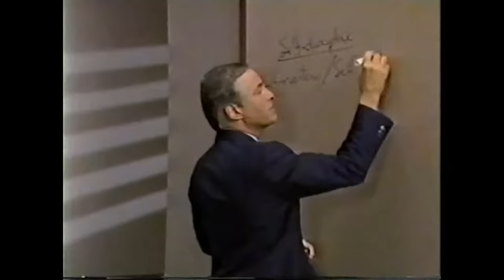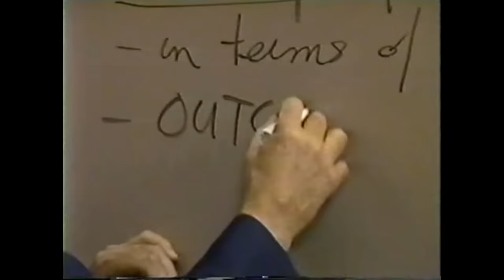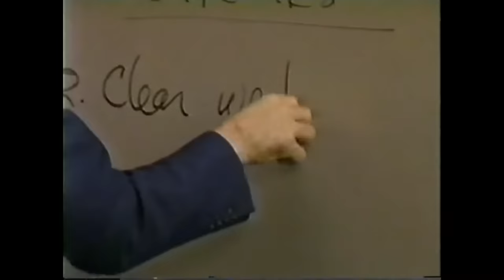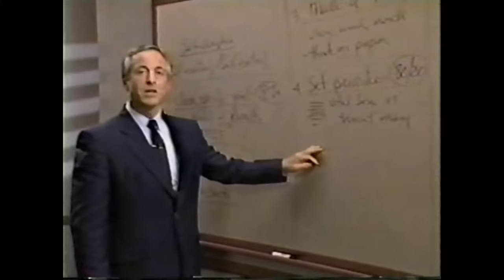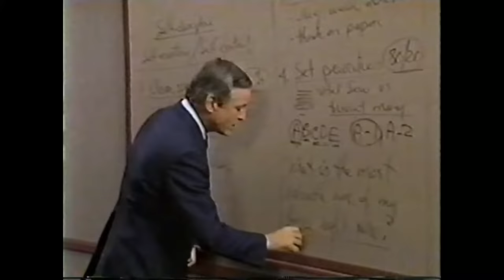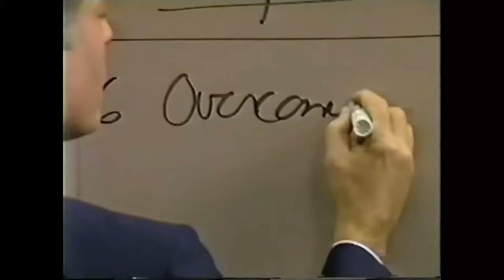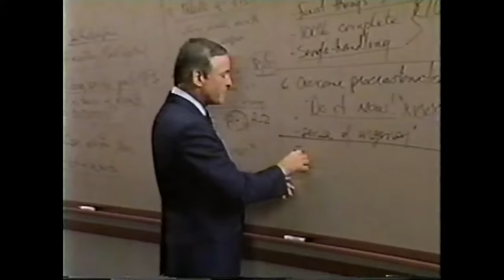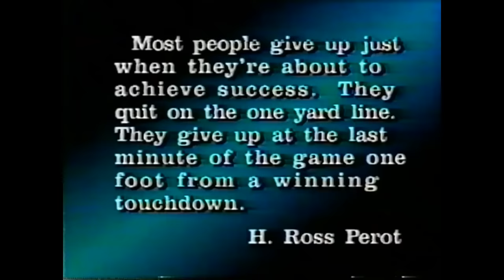Modulo 17 ESTRATEGIAS DE ADMINISTRACIÓN